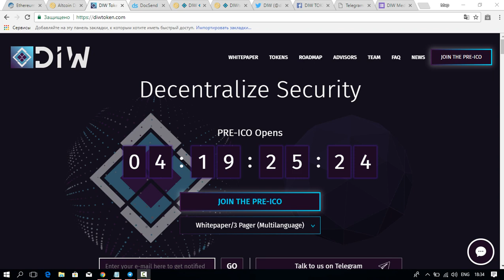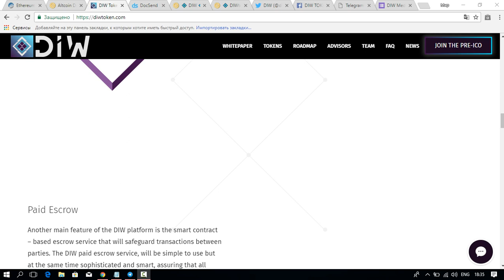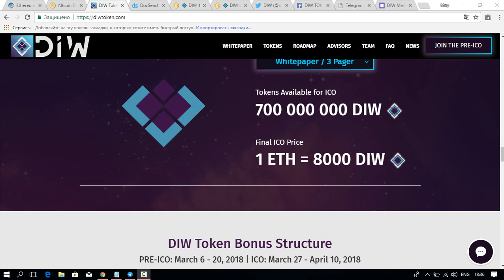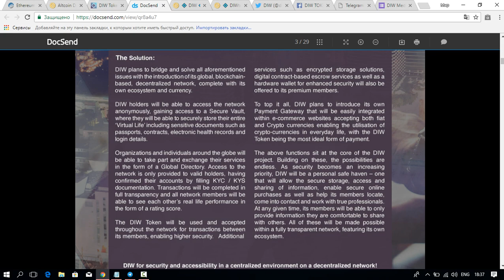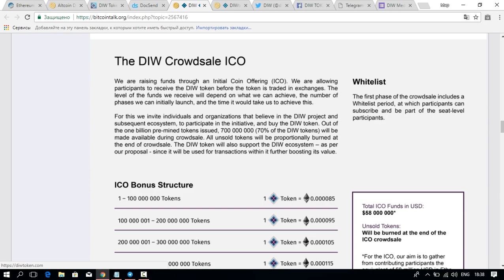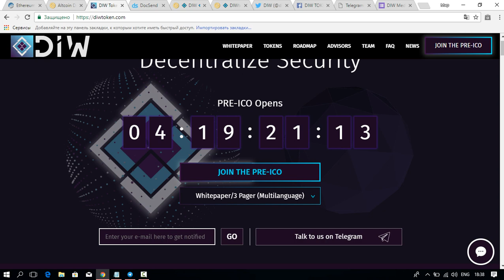DIW - Безопасное цифровое хранилище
DIW позволяет безопасно хранить конфиденциальную информацию, такую ​​как идентификационная документация, пароли, банковский счет и кредитная карта. Информация, проверенная документация KYC или KYS, завещания, а также другие ценные цифровые данные в высокоширотной, безопасной и частной децентрализованной платформе. Платформа также позволит своим владельцам учетных записей надежно делиться своими данными частично или полностью между ними.

Pre-ICO: 6-20 Марта!
Crowdsale: 27 Марта-10 Апреля!